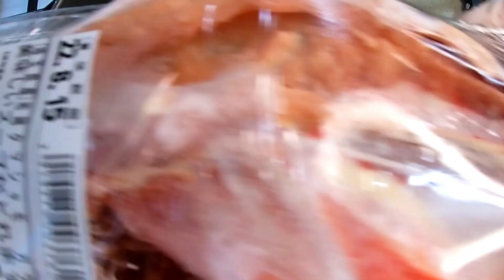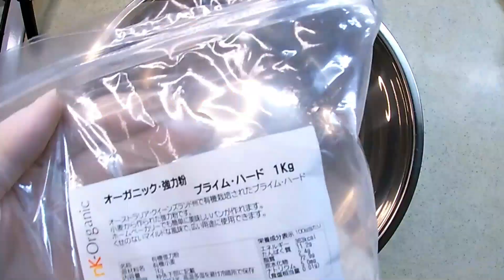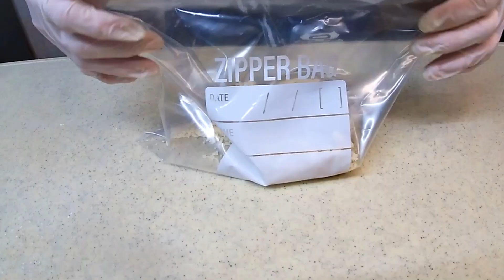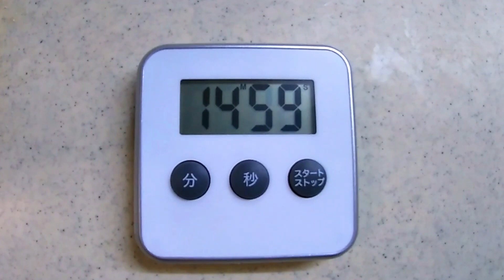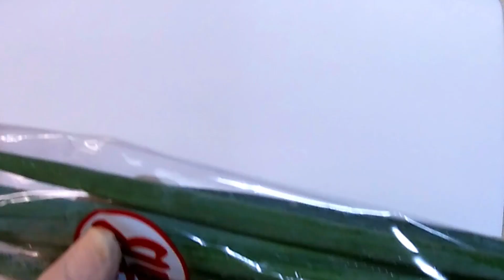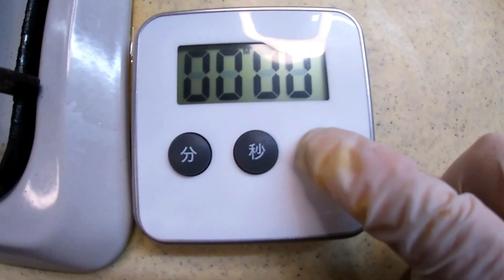新福菜館 再現した結果 ラーメン堂VOL104 ラーメン堂 How to make shinpukusaikan ramen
支那そばやで、修業した私が作るレシピ

過去動画　Past videos

あえ玉と、煮干し酢の作り方

昆布水つけ麵作り方

立川マシマシ　二郎系　再現してみた

麵屋はなび🔥　台湾まぜそば　作り方

TKM  たまごかけ麵🐣１５分で、再現

蒙古タンメン🔥　再現してみた

ラーメンショップ　ねぎ味噌ラーメン　再現してみた

二郎系ラーメンの作り方

中華蕎麦　とみ田　つけ麵　作り方

ラーメンショップ　５分で出来るネギの作り方

濃厚鯛ラーメンWスープ　作り方

天下一品　こってり　完全再現してみました

　　　　　　材料

豚肩ロースブロック　豚バラブロック

鶏ガラ　モミジ　ニンニク　ショウガ

玉ねぎ　九条ねぎ　たまご　もやし

　　　　　　　醤油たれ

伊賀越醤油200cc  チャーシューの煮汁50cc

みりん100cc  酒100cc

　　　　　　　麺

プライムハード300グラム

加水率37%

モンゴルかんすい3グラム

ローズソルト3グラム